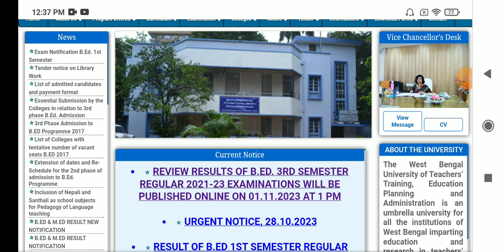Wbuttepa bed RESULT NOTICE PUBLISHED / BSAEU NEW NOTICE PUBLISHED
Hi

Wbuttepa new notice published
Bsaeu new notice published
Wbuttepa bed result published
Bed 3rd sem review result published
Bed review result published

Instagram id
jamessannydey3